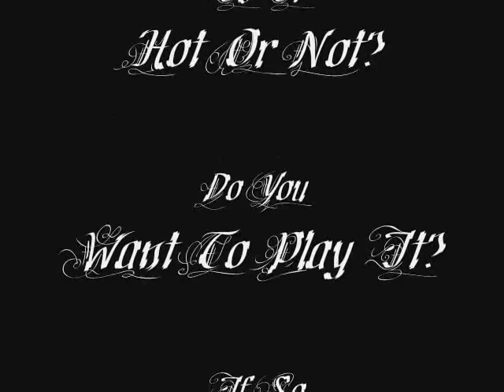Death & Delight Mugen Preview by xXLORDxSHADOWXx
This Is A Preview of My Mugen Death & Delight What Do You Think Awesome Soundtrack featuring Dimmu Borgir, KillSwitch Engage,Multiple Resident Evil Soundtracks,Linkin Park,Mindless Self Endulgence & More Rare Orochi Characters Rare Characters And Awesomely Done Stages Plz Give Me FeedBack On What You Think And Sorry For The Vid Quality Even A Registered Hypercam2 Isnt All As It Seems Thnx And Plz Subscribe All Graphics Title Screen, Vs Backround,Options Menu Done By Me